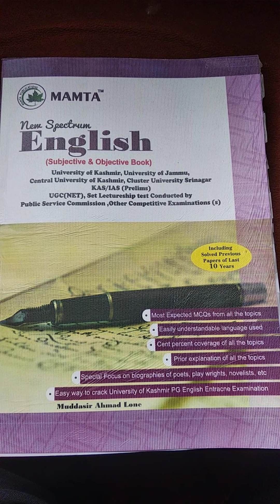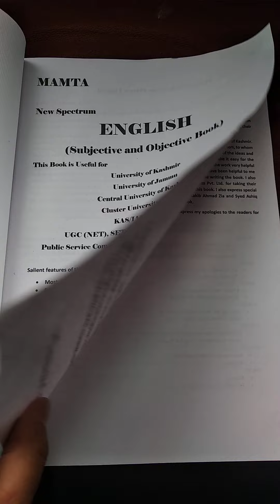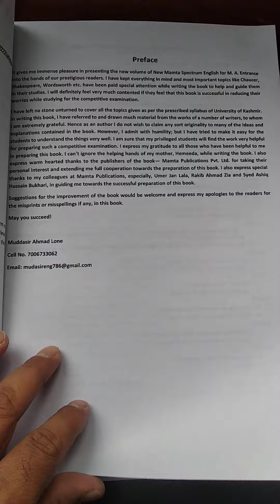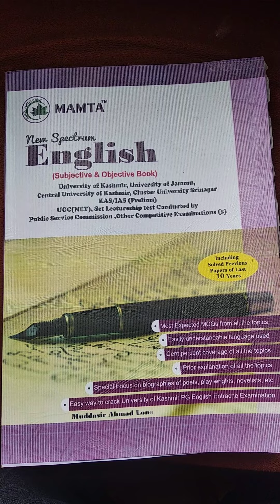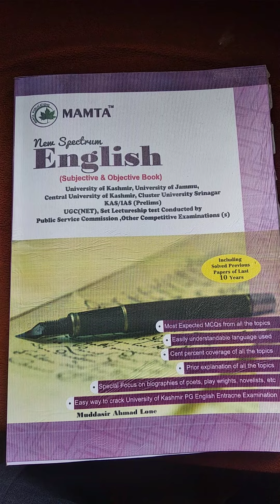PG Entrance English 2022 Kashmir University, Central University, Jammu University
PG Entrance English 2022

Kashmir University,

Central University,

Jammu University

UGC NET

jkps 10+2